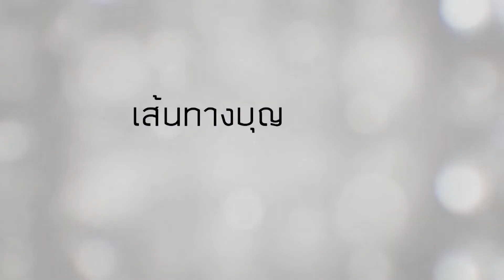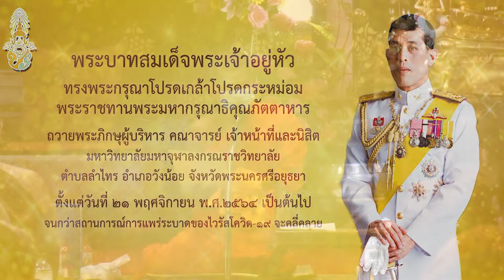65 09 07 เส้นทางบุญ สายธารธรรม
สืบสานพระราชปณิธาน พระบาทสมเด็จพระจุลจอมเกล้าเจ้าอยู่หัว รัชกาลที่ ๕
"ร่วมทุน ร่วมบุญ ค้ำจุนศาสนทายาท สืบพระศาสนา ถวายภัตตาหารแด่พระนิสิตมหาจุฬาฯ"
ร่วมทำบุญ ผ่าน สแกน OR CODE บัญชี MahachulalongkornraVidyalaya หากต้องการอนุโมทนาบัตร ส่งหลักฐานการโอนเงินมาที่ Line: @donation.mcu
หรือบัญชี TMB ธนาคารทหารไทย เลขที่บัญชี ๔๑๗-๒-๔๕๙๗๖-๒ ชื่อบัญชี มหาจุฬาลงกรณราชวิทยาลัย ทุนภัตตาหารพระนิสิต
กลุ่มงานธรรมวิจัย ส่วนธรรมนิเทศ สำนักสำงเสริมพระพุทธศาสนาและบริการสังคม มจร
ติดต่อสอบถาม ร่วมทำบุญ... ๐๓๕ ๒๔๘ ๐๐๐ ต่อ ๘๑๓๘, ๘๑๒๙ พระครูภาวนาสารบัณฑิต,ดร. ๐๖๑ ๙๕๑ ๕๔๕๙, ๐๘๓ ๗๓๔ ๕๙๔๕, ๐๘๑ ๔๒๔ ๒๘๒๒, ๐๙๓ ๓๕๙ ๘๗๘๓, ธรรมวิจัย มจร Line: @donation.mcu
รายนามคณะเจ้าภาพ
ถวายภัตตาหารผู้บริหาร คณาจารย์ เจ้าหน้าที่ พระนิสิต (เถรวาทและมหายาน)
  ณ อาคาร 72 ปี พระวิสุทธาธิบดี (อาคารหอฉันชั้น 2)
 มหาวิทยาลัยมหาจุฬาลงกรณราชวิทยาลัย อำเภอวังน้อย จังหวัดพระนครศรีอยุธยา
ประจำวัน พุธ ที่ 7 เดือน กันยายน พ.ศ. 2565
พระบาทสมเด็จพระเจ้าอยู่หัว ทรงพระกรุณาโปรดเกล้าโปรดกระหม่อม
พระราชทานภัตตาหาร ถวายผู้บริหาร คณาจารย์ เจ้าหน้าที่ และพระนิสิตมหาวิทยาลัยมหาจุฬาลงกรณราชวิทยาลัย อำเภอวังน้อย จังหวัดพระนครศรีอยุธยา จนกว่าสถาน    การณ์การแพร่ระบาดของไวรัสโควิด 19    จะคลี่คลาย

ขอถวายอนุโมทนาในพระราชกุศลศรัทธา ด้วยสำนึกในพระมหากรุณาธิคุณอันหาที่สุดมิได้ และขอถวายพระพร ขออานุภาพแห่งพระศรีรัตนตรัย และพระราชกุศลธรรมจริยา จงอภิบาลรักษาสมเด็จบรมบพิตร   พระราชสมภารเจ้า ผู้ทรงพระคุณอันประเสริฐ ให้ทรงพระเจริญด้วยจตุรพิธพรชัยเสด็จสถิตเป็นมิ่งขวัญหลักชัยแห่งราชอาณาจักรไทย ตราบจิรัฐิติกาล เทอญ

นอกจากนั้น คณะเจ้าภาพที่ร่วมถวายโดยเสด็จพระราชกุศล ประกอบด้วย
คณะที่ : 1 นายบุญส่ง นาคปรีชา และครอบครัว เป็นเจ้าภาพถวายภัตตาหารเพล:
- บริจาคปัจจัยสมทบกองทุนภัตตาหารเพล จำนวน 21,000 บาท
ปรารภ: ทำบุญเพื่อความเป็นสิริมงคลแก่ชีวิต ครอบครัว และหน้าที่การงาน
กล่าวสัมโมทนียกถา: พระธรรมวัชรบัณฑิต,ศ.ดร.อธิการบดี